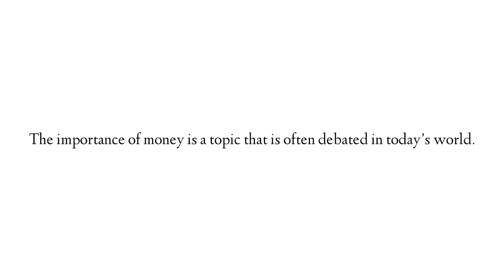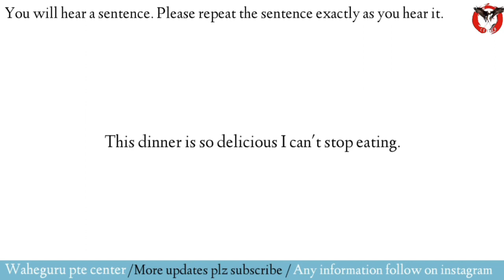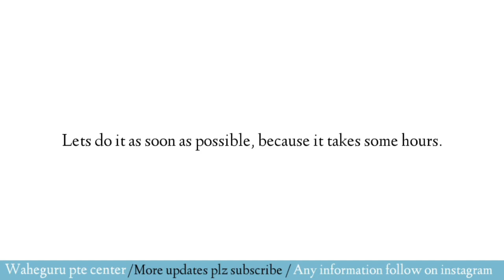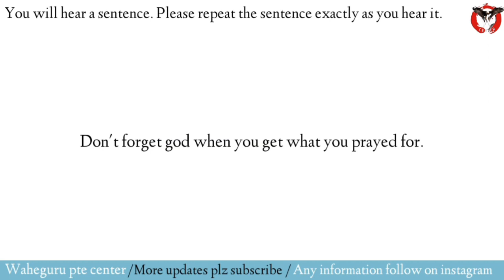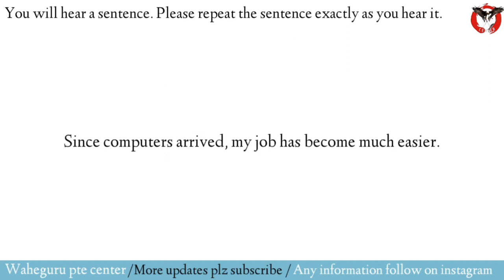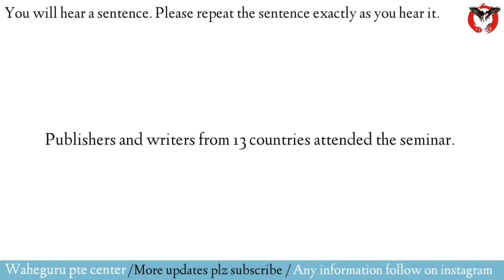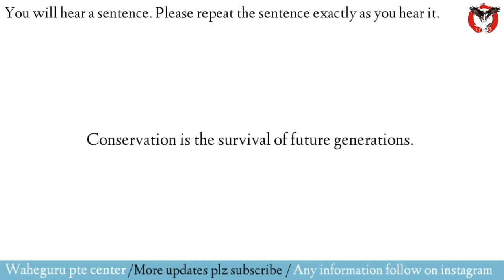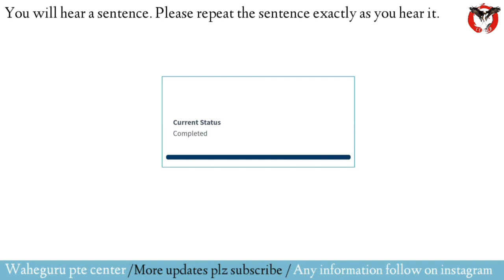REPEAT SENTENCE MAY 2023| REPEAT SENTENCE PRACTICE PART 7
Repeat sentence pte,  pte repeat sentence practice, new repeat sentence pte practice 2023 repeat sentence 2023 new exam questions pte, May edition 2023 new  repeat sentence, examquestionpte2023 newptememories

Repeat sentence 2023 memories new exam questions May edition 2023 new questions, examquestionpte2023 newptememories

 In this video, I'm going to teach you how to read aloud your essay aloud and get better grades. I'll show you various techniques that will help you improve your reading fluency and pronunciation.

How to Repeat a Sentence  Repeat sentence March edition part 7 Repeat sentence  April prediction 2023 part 7

 In this video, I'm going to teach you how to read your essay aloud and get better grades. I'll show you various techniques that will help you improve your reading fluency and pronunciation.